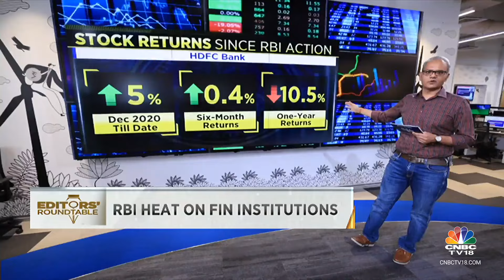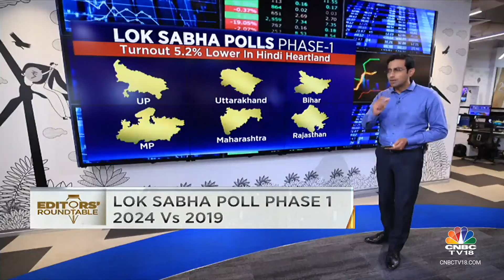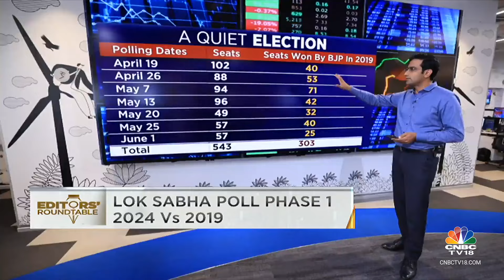RBI's Crackdown On Financial Institutions: History Suggests Underperformance In Stocks | CNBC TV18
In this segment of Editors' Roundtable, we put the spotlight on RBI cracks the whip on financial institutions history suggests the stocks tend to underperform.

n18oc_business